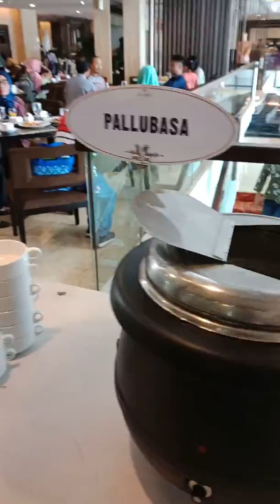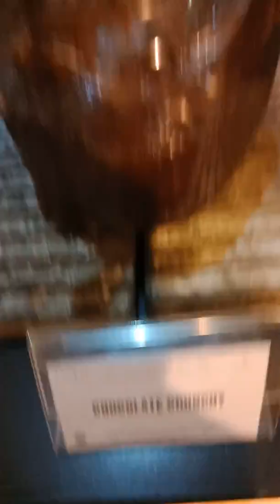Breakfast Hotel Claro Makassar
Sarapannya variatif bgt !!!